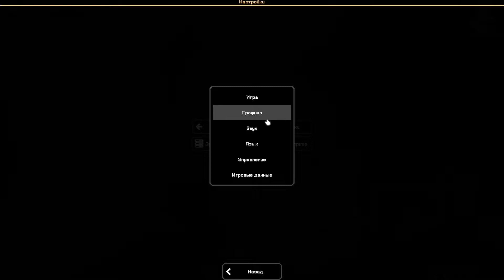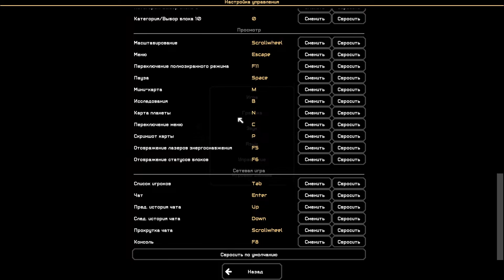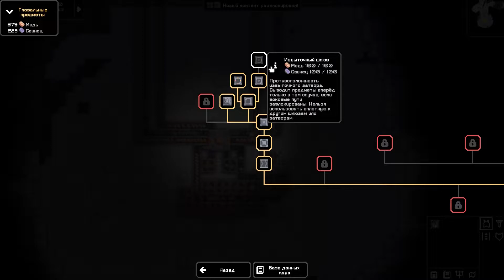НОВАЯ ЭРА MINDUSTRY 6.0: СМОТРИМ ИГРУ! \ 56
Друзья, всем привет! С вами снова Сова, и сегодня мы окунемся в обновленную версию игры Mindustry 6.0. Мы так долго ждали этот момент, и наконец-то он настал! Говорят, что теперь-то будет реально сложно. Давайте же проверим, так ли это.

В этом выпуске мы:
◼️ Займемся исследованием новой версии Mindustry.
◼️ Узнаем, что нового добавили разработчики.
◼️ Пытаемся защититься от волн врагов.
◼️ С юмором и самоиронией будем разбираться с трудностями.

Итак, начнем с того, что в версии 6.0 много изменений. Мне пришлось сбросить все старые данные и начать заново. Теперь ресурсы глобальные, и не нужно прыгать по орбите. Мы начнем с постройки базовых структур и попробуем выстроить эффективную защиту.

На первых порах я столкнулся с нехваткой ресурсов, но, как говорится, не унываем! Мы добываем свинец, медь и прочие полезные материалы, чтобы строить защитные пушки. Самое интересное - новые враги, о которых я пока мало что знаю, но скоро узнаю все их слабые места!

Небольшая дыра в обороне? Ничего страшного, подлатаем! Построим стены и поставим пушки. Главное - не забывать про свинец, он нам сильно пригодится. Кстати, новая музыка в игре - просто огонь, добавляет атмосферности и мотивации.

Друзья, увидимся в следующем выпуске, где мы продолжим покорять Mindustry 6.0 и узнаем, что еще приготовили для нас разработчики. До встречи!